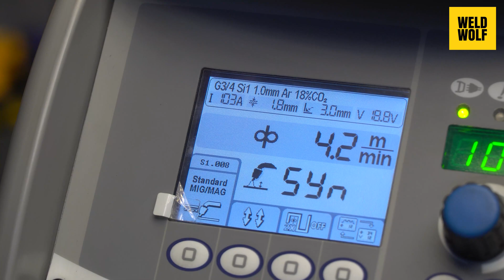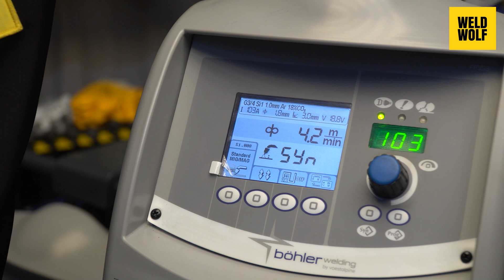Gazaltı ile Aşağıdan Yukarıya Kaynak | Masif (SG2) [Kaynak Nasıl Yapılır?]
🔥 Gazaltı ile aşağıdan yukarı pozisyonda kaynak nasıl yapılır?
Kaynak nasıl yapılır eğitim serimizde masif tel (içi dolu tel) ile aşağıdan yukarıya PF pozisyonunda kaynak nasıl yapılır öğrenmek isteyenler için uygulamalı olarak anlattık.

👨🏻‍🏭Weld Wolf Kaynakçı Eğitimi açıldı!

Sorularınızı ve görüşlerinizi bu videonun altına yorum olarak iletebilirsiniz.

📌Böhler Welding - Uranos 5000 PME Gazaltı Kaynak Makinesi